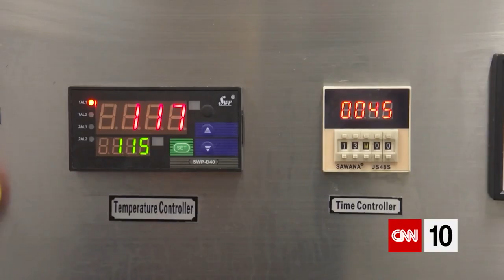What's For Dinner? Insects.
Many insects are nutritious and packed with protein. They could help feed the world and reduce the effects of food production on climate change.